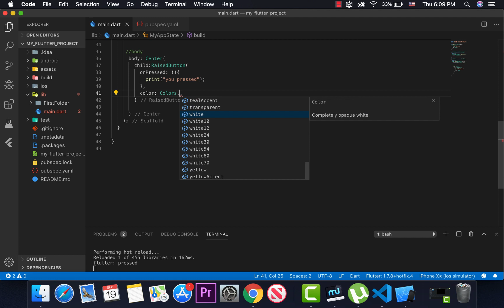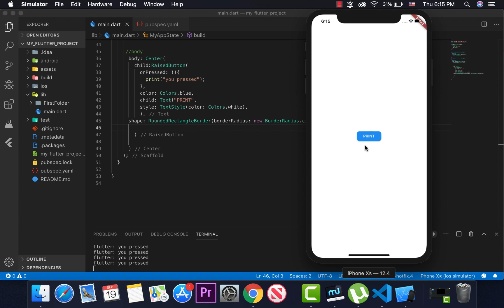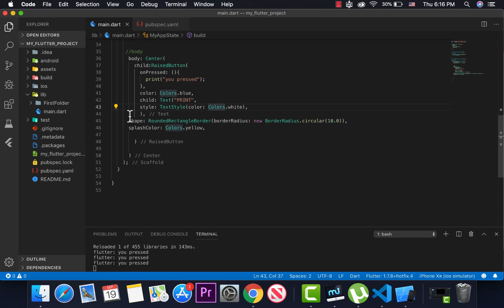31_Flutter Raised Button by TACO Group